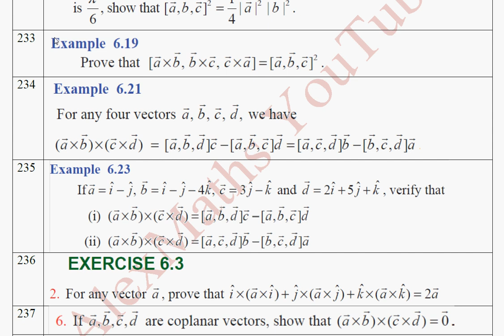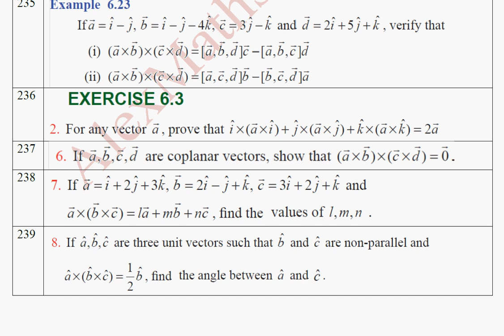12th Maths Study Plan Day 40 |100 Days Centum Preparation |Samacheer| Tamil |Reduced Syllabus